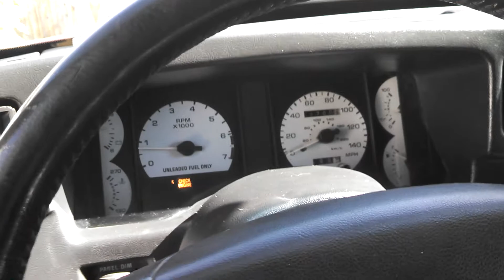Ryan's 5.0 cleaned up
It's a work in progress. I modified the engine with heads cam and intakes. Built my own ram air for it. Still has stock injectors but did install waldbro 255 pump, holley reg. Pressure gauge